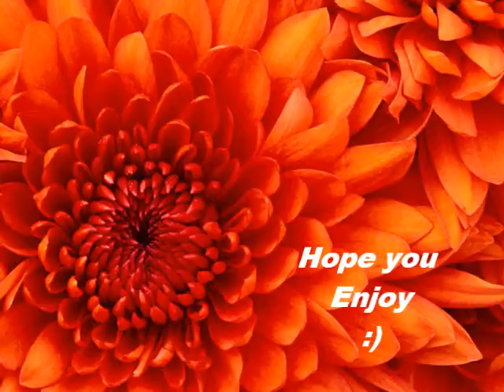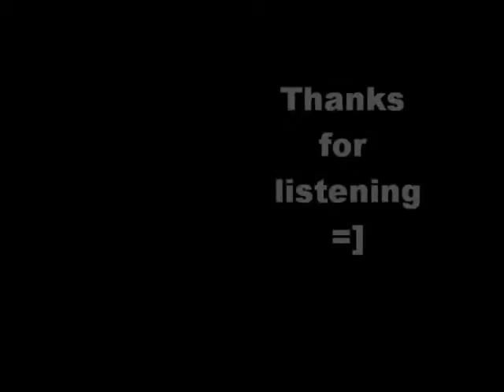(Robbiechill) Piano Improv 11 Test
Just an Improvisation using a couple songs, testing reasons, and yea.